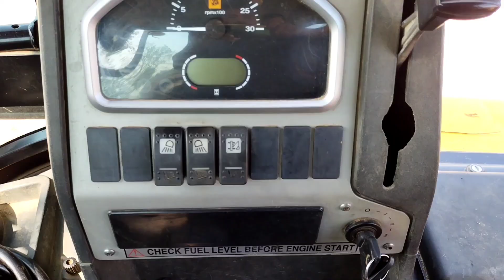Jcb Backhoe Machine Macking Pond With Swaraj Tractor | jcb tractor video jcb Cartoon JCB Working